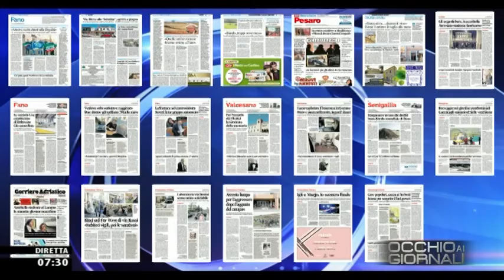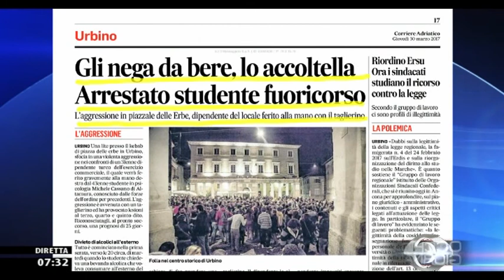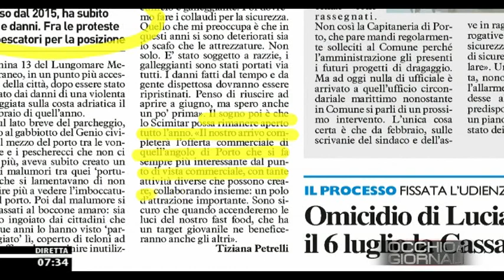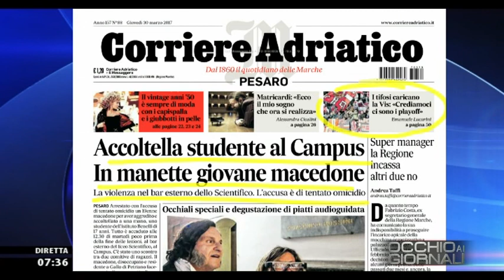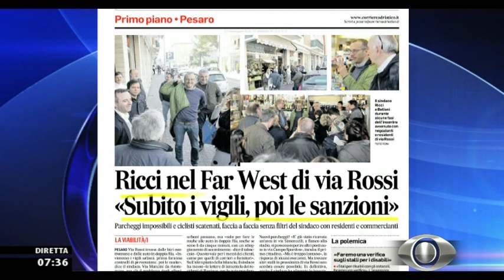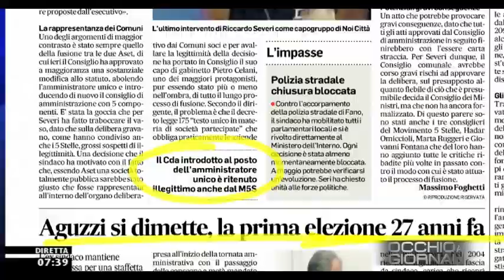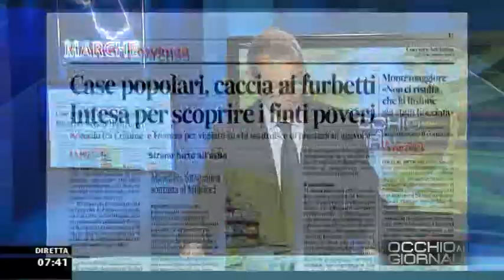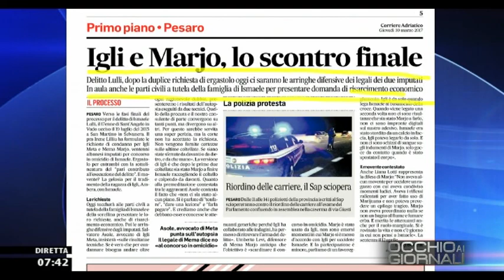Occhio ai GIORNALI 30/03/2017